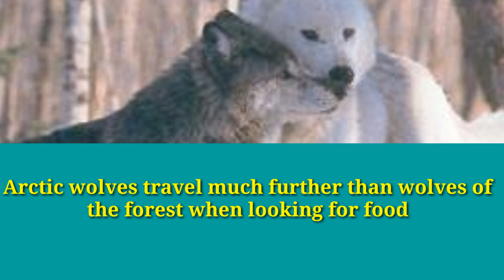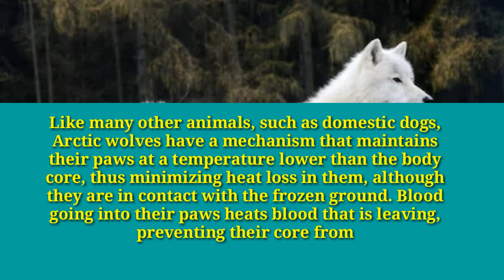Facts about Arctic wolf by epic world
YOU CAN ALSO TEACH YOUR KIDS ABOUT ANIMALS FROM OUR CHANNEL.

TAGS-